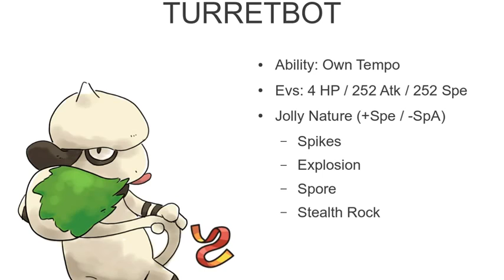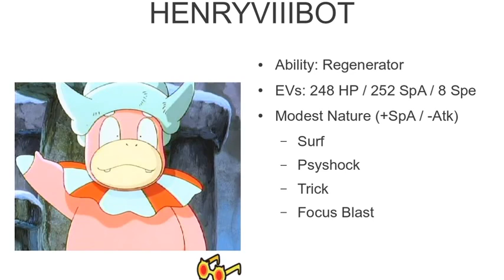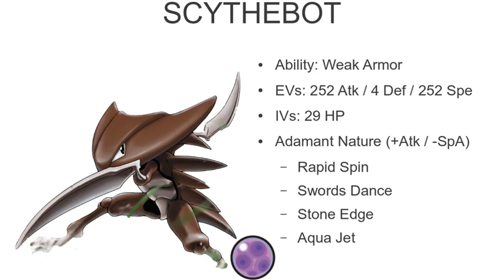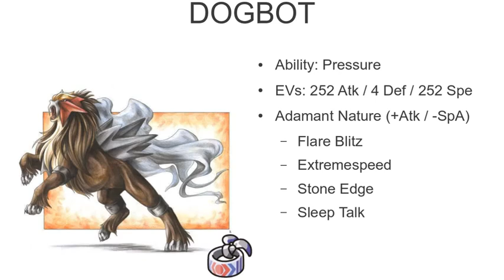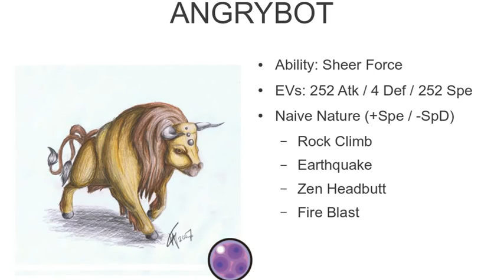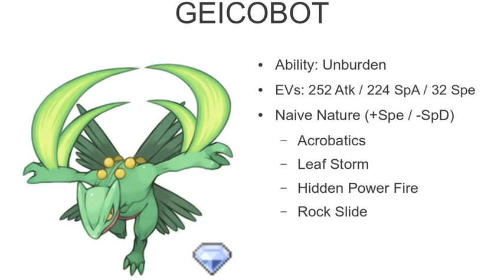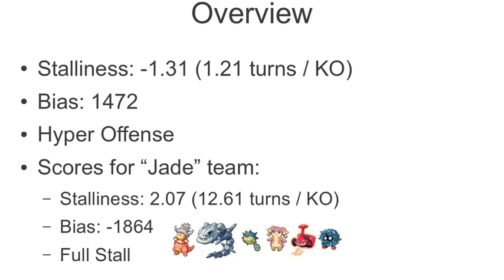DS Battle 159 / Jen feat. august's "The Running of the Bulls" [RU] vs. h81abz / HO Boy!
It's been a while, folks! I've been distracted by a bunch of stuff, most of them Pokemon-related. You can read about a *large* part of what's been keeping me busy

Anyway, a long time ago I told you guys I would be adding a Dream World team to my rotation. Dream World is basically dead, thanks to all the new Dream World releases that came along with Black & White 2, so I came up with a new plan: once every update cycle, I'll feature a battle using someone *else's* team. I'd prefer to get my teams from the Smogon Rate My Team forum but if you have a team that you think is really good, and you want me to feature it, feel free to PM me.

Anyway, today's team was designed by august, a Smogon moderator and team rater, and this team is an RU Hyper Offense team, as different from my other RU team as is physically possible. Enjoy!

Oh, one final note: I didn't breed this team. For a single use, that would have been stupid. I made it using PokeGen (the name I've given this "trainer"--Jen--is thus a pun).

Today's music is "Light My Fire" by The Doors from their eponymous album.